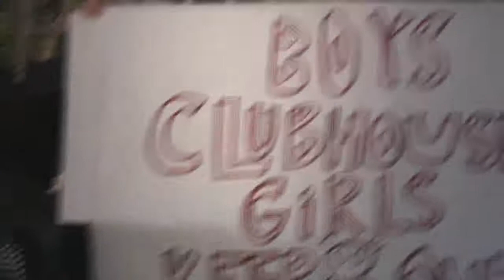"Playground Vice" - Kids Remake the 80's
What happens when you have a teacher who grew up in the 80's? You get kids remaking the GREATEST DECADE OF ENTERTAINMENT EVER!

Featuring the kids of The After School Alternative - Carrollton TX
Written & Directed by Michael Cochran